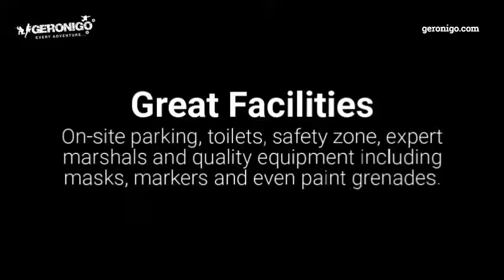Paintball Northampton Reviews 9365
Geronigo Every Adventure. Gift Experience Vouchers. Quad biking adventures. Paintball Northampton